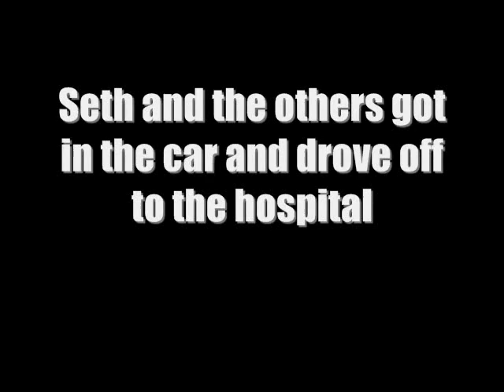What Hurts Season 2 Episode 4